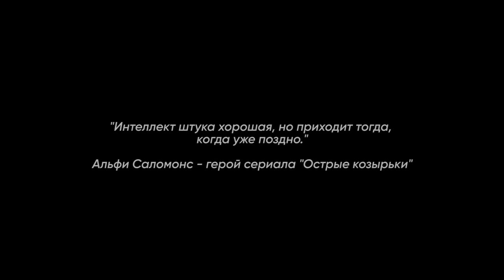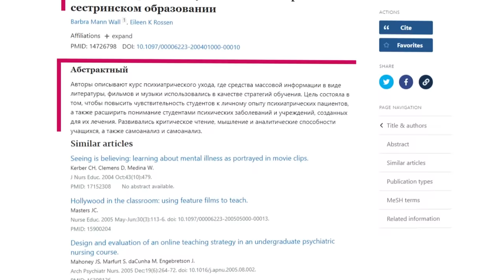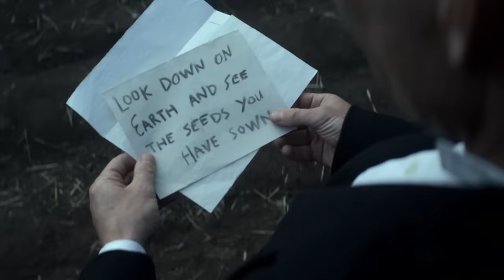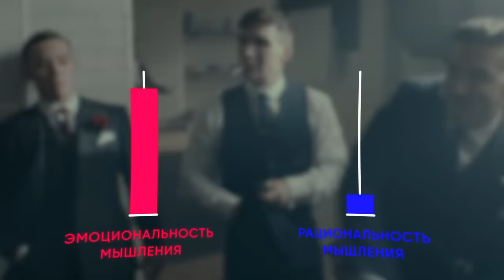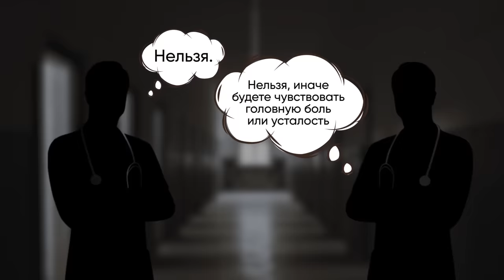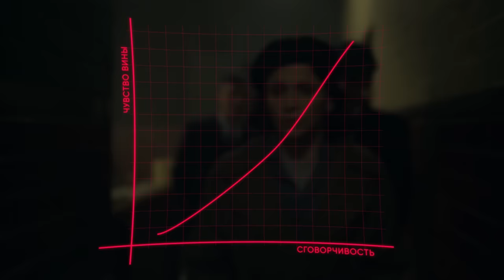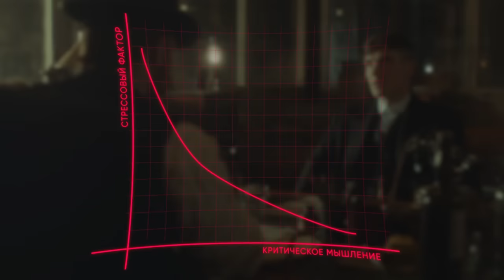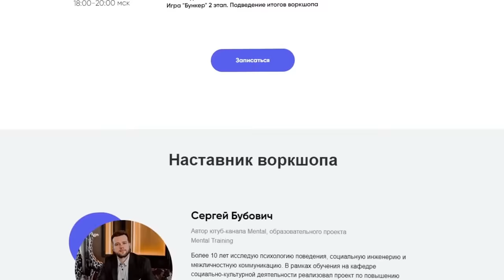Секреты психологической тактики Томаса Шелби в трудных переговорах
Главный герой сериала “Острые козырьки” Томас Шелби  умеет мастерски вести переговоры. Даже если человек не был согласен на сделку  изначально, после разговора с Томасом он меняет свое мнение. Какие же методы применяет Шелби в коммуникации?  Почему ему всегда удается добиваться своего? Что общего между поведением героя сериала и жизнью? И чему мы можем научиться у Томаса?

00:00 - о чем ролик
0:55 - как получить 100% ответ после ролика
2:08 - можно ли анализировать сериал (выдумку) ???
3:24 - анализ уверенности в переговорах
6:17 - как поставить на место наглого собеседника
9:50 - как ораторские качества помогают в коммуникации
14:08 - Томас заставляет относится к себе уважительно
15:36 - Томас Шелби напрягает предателя
19:36 - Выводы и где обучиться переговорам